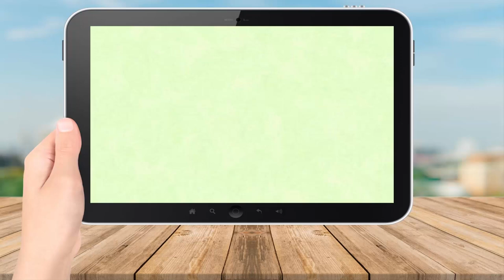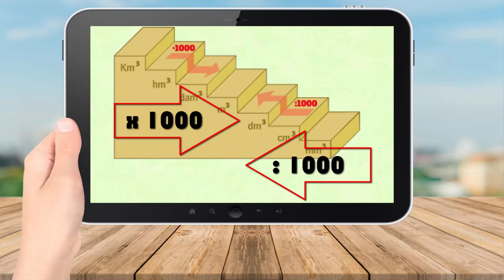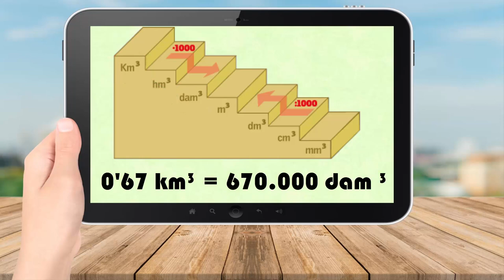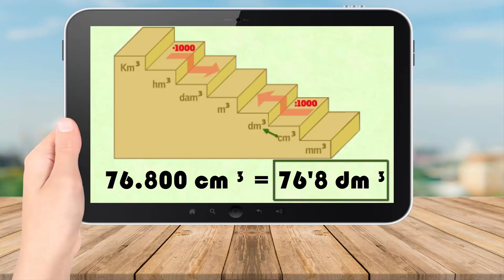UNIDADES DE VOLUMEN 👨‍🏫 | Conversión de Unidades de Volumen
Hoy os traigo un vídeo trabajando las Unidades de Volumen, junto algunas ejemplos de conversión. Espero que os sea de ayuda.
Un saludo cordial y hasta el siguiente.